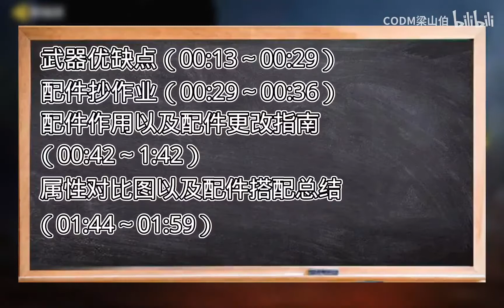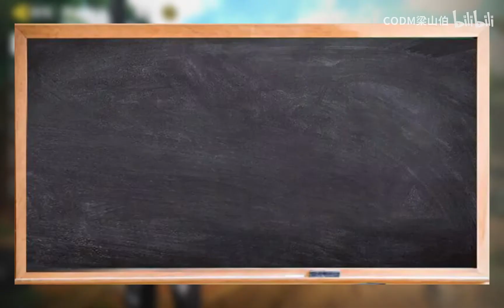【使命召唤手游】CODM全武器攻略——巨浪